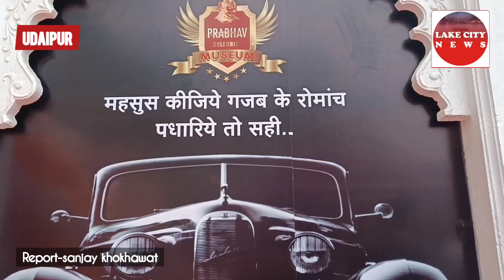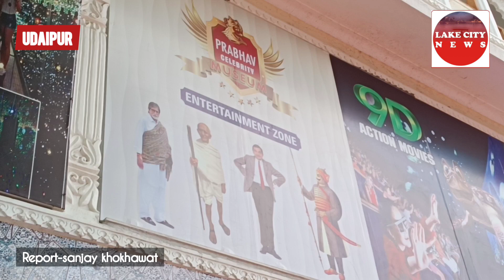Udaipur | प्रभाव celebrity | First wax museum | शुभारंभ | inaugraution | Lakecity News